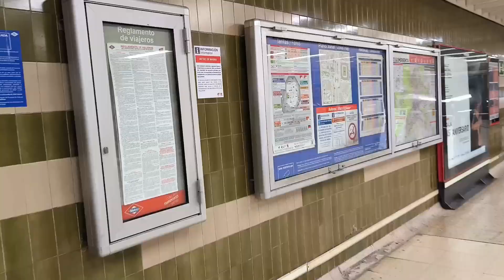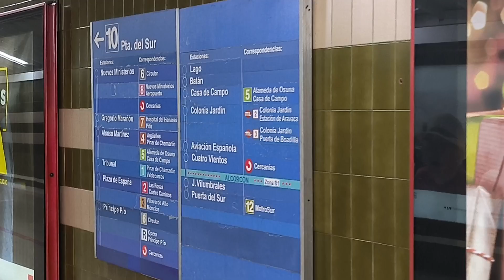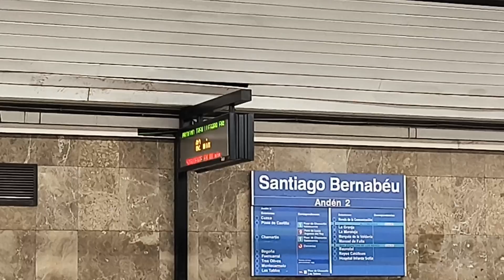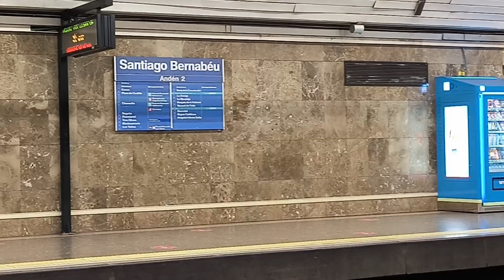Santiago Bernabéu L10 - Diciembre (2023)